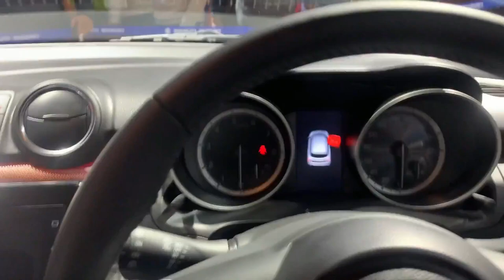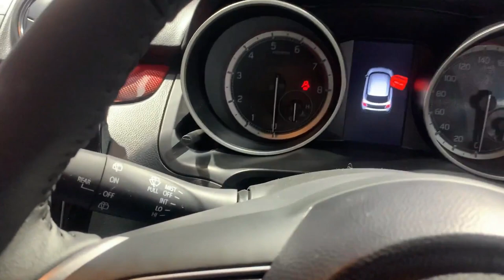Company's Modified 2024 Swift😈 is here! No Need for Extra Modification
Price

Maruti Swift price ranges between Rs. 7.27 Lakh - Rs. 10.85 Lakh depending on the variant selected.

When was the Maruti Swift launched?

The updated Swift was launched in India on 1 April, 2023.

What variants does it get?

The Maruti Swift is available in four variants – LXi, VXi, ZXi, and ZXi+.

What features are available in the Maruti Swift?

Exterior highlights of the Swift include LED DRLs, LED headlamps, 15-inch dual-tone alloy wheels, LED tail lights, fog lights, blacked-out ORVMs, C-pillar-mounted rear door handles, a rear wiper and washer, a conventional antenna, and an optional blacked-out roof.

Inside, the hatchback gets features in the form of cruise control, an idle start-stop function, a SmartPlay Studio touchscreen infotainment system, steering-mounted controls, keyless entry, an engine start-stop button, dual airbags, ABS with EBD, and a reverse parking camera.

The model has a seating capacity of five occupants.

What are the engine, performance, and specifications of the Maruti Swift?

The Swift is powered by the K12 series Dual Jet, Dual VVT engine that is tuned to generate an output of 89bhp and 113Nm of torque, and comes paired with a five-speed manual unit or an AMT unit. This motor has been updated and now complies with the latest emission norms.

Is the Maruti Swift a safe car?

The Swift hatchback has scored a one-star safety rating in the Global NCAP crash test.

What are the rivals to the Maruti Swift?

Rivals to the Swift include the Hyundai Grand i10 Nios, Tata Tigor, and Renault Triber.